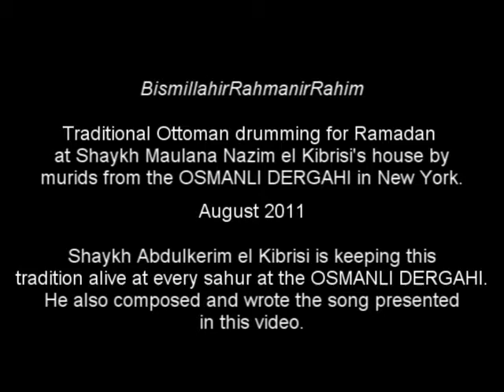Ramazan Drumming in Lefke - Ramazan Manileri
Traditional Ottoman drumming during Ramazan performed at Shaykh Mawlana Nazim's house by murids from the Osmanli Dergahi from upstate New York.  This tradition is being kept alive in America by Shaykh Mawlana Nazim's khalifa, Shaykh Abdulkerim el Kibrisi.  Every morning, right before sahur, the Osmanli Naksibendi murids perform the drumming tradition.  The song in the video was composed and written by Shaykh Abdulkerim Efendi himself.